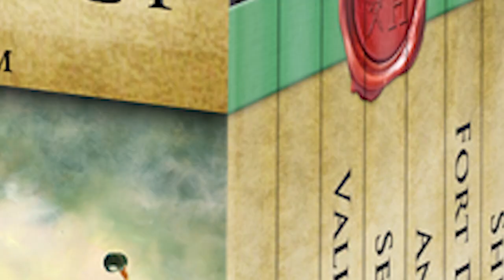A Civil War Ambulance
Join us at the Pry Field Hospital Museum to see a reconstruction of a Civil War ambulance.

Intro Credits
26th North Carolina
Gabriel Hudelson
Henricus